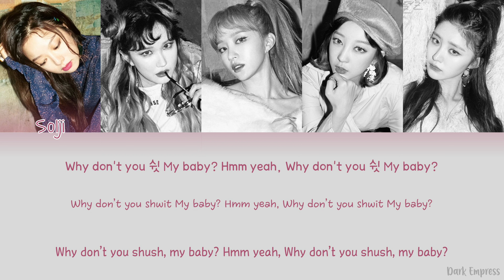EXID (이엑스아이디) - DDD (덜덜덜) - Color Coded Lyrics [Han|Rom|Eng]